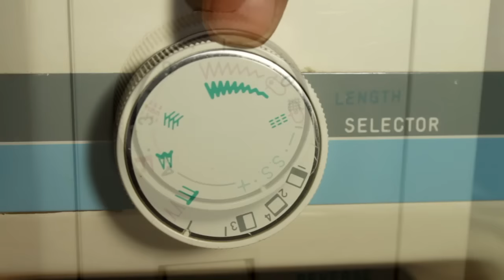COMO HACER UN TUTU PARA NIÑA FÁCIL Y RÁPIDO | TUTU DE COLORES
En este video muestro cómo hacer un tutu para niña fácil y rápido de colores. Lindo tutu para niña fácil de hacer.